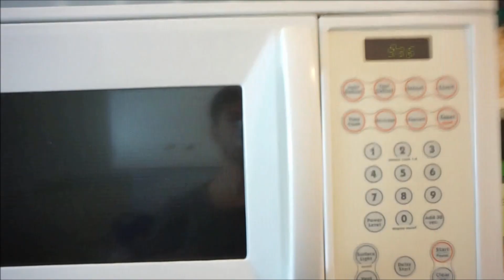NON CE L'HO FATTA | KA**I TUOI MAI?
Sarà che non ce l'ho fatta a sollevare il peso? In questo vlog la mia colazione e spuntino pomeridiano, l'esperienza esponenziale, allenamento in palestra per la massa e breve sessione di ktm ;)